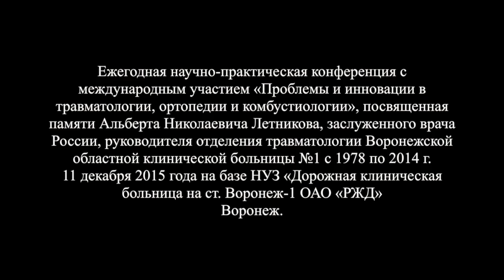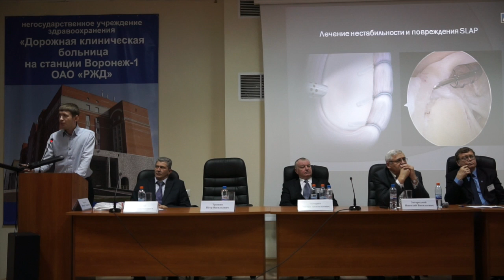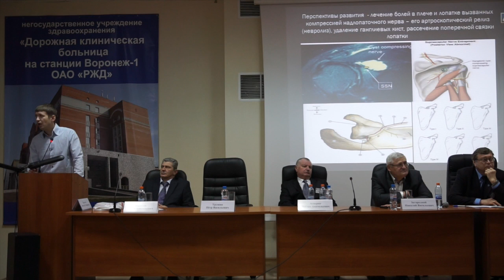017 Генюк Ю В г Воронеж артроскопия плечевого сустава